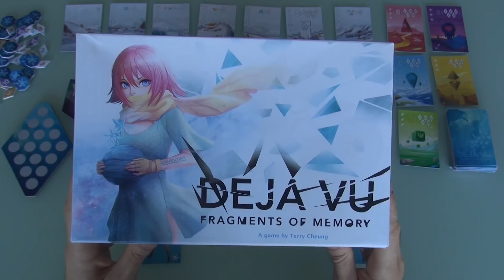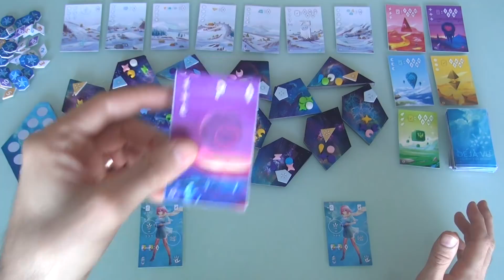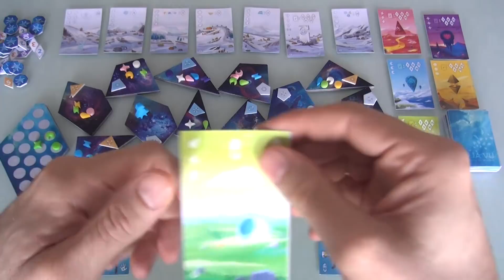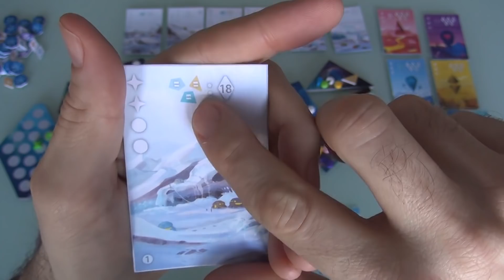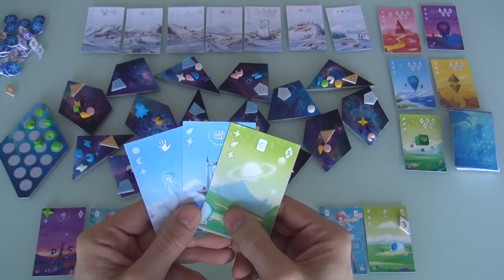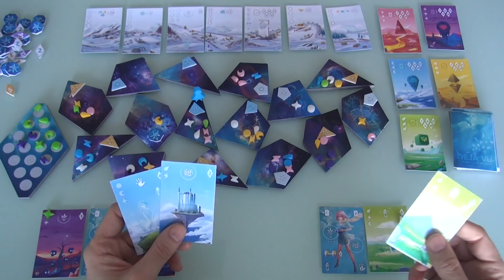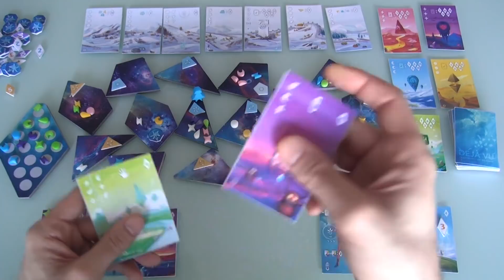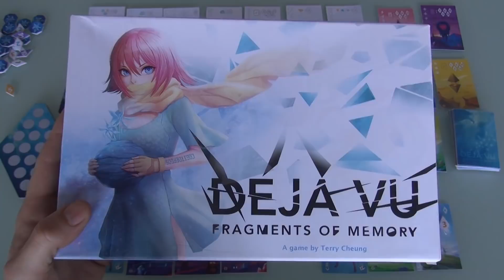Deja Vu: Fragments of Memory Gameplay Runthrough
A video outlining gameplay for the boardgame Deja Vu: Fragments of Memory.